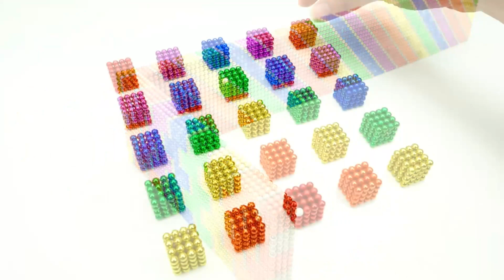I Have Seven Big Brothers《我有七个大佬哥哥》第182集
从小山村吃百家饭的小可怜到豪门小姐，五岁小暖暖过上了被全家团宠的日子。 大哥冷峻寡言，是顾家继承人 二哥是性格温润的高智商天才，科研院最年轻的教授。 三哥是顶流明星，粉丝遍布全球。 四哥是清冷的天才医生，能在阎王手中抢命 五哥是天才画家，一幅画价值百万千万。 六哥是桀骜野性的校霸 七哥腹黑熊孩子一个，是孩子王。 而暖暖，在回家后就被哥哥们团宠了。 注：哥哥并非所有都是亲生哥哥，有堂哥也有表哥。